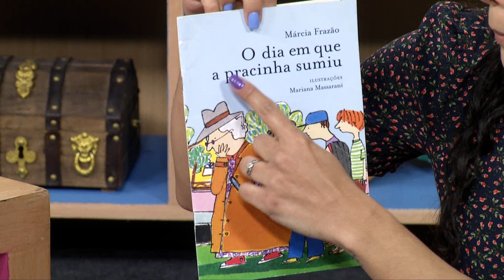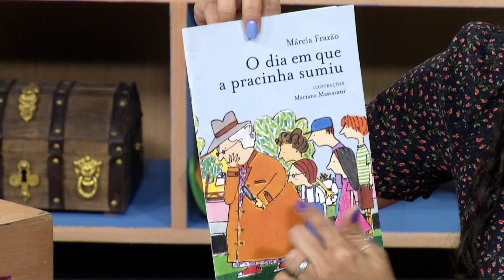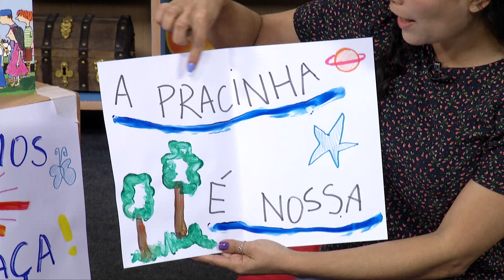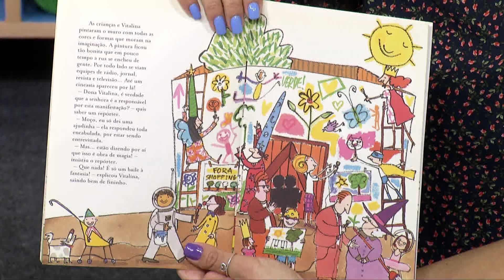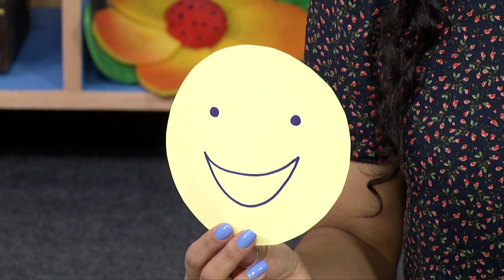Cadê a pracinha? | Rioeduca na TV – Educação Infantil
A professora Carolina Sanches apresenta a aula Cadê a pracinha?.
Habilidades trabalhadas: Explorar diferentes espaços da cidade em que se vive, reconhecendo suas singularidades e fazendo correlações com sua realidade, desenvolvendo assim competências sociais